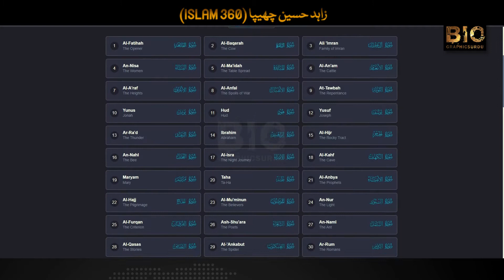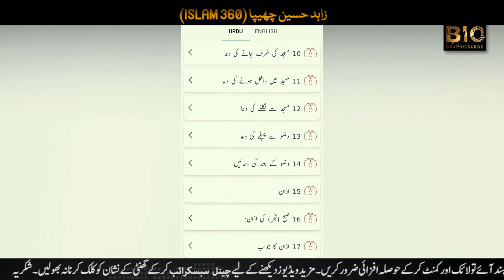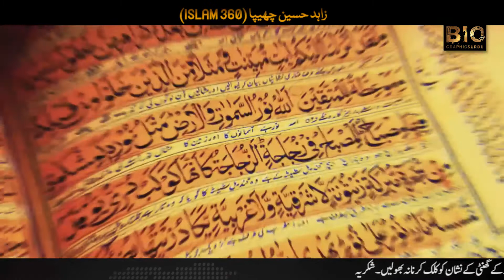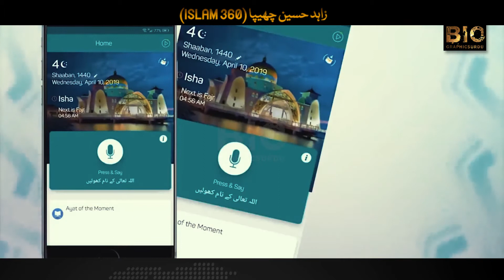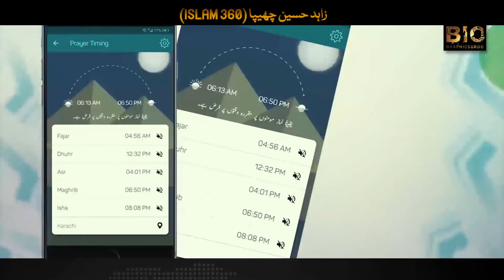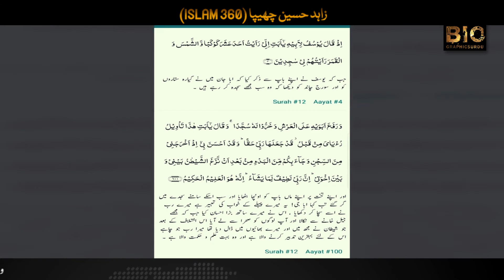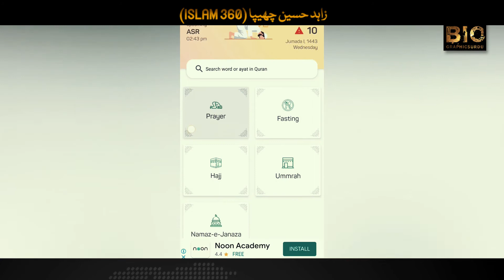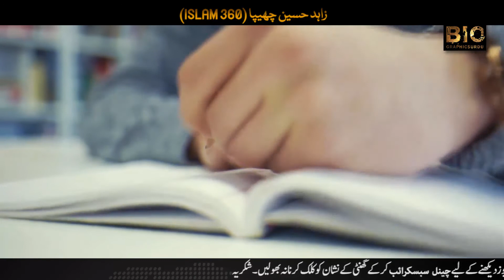Zahid Hussain Chihpa Islam 360 App Developer Biography Lifestory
Zahid Hussain Chippa Islam 360 App Developer Biography Lifestory

Zahid Hussain Chihpa / Islamic Technology Mission is an Android developer that has been active since 2013. The current app portfolio contains 4 apps. Overall, we estimate that Zahid Hussain Chihpa / Islamic Technology Mission's apps have collected about 9 million installs, 80 thousand of them in the last 30 days. A popular app is Islam 360 - Prayer Times, Quran, Qibla & Azan, which is highly ranked in several countries and, with over 5 million installs, is one of the more popular apps in Google Play.